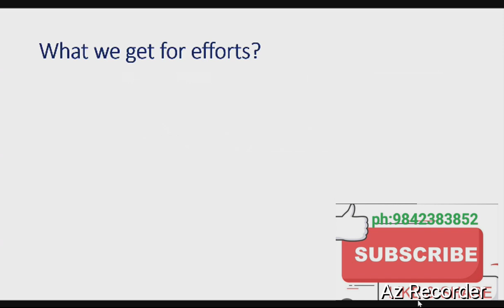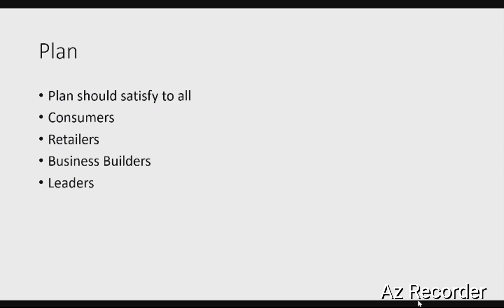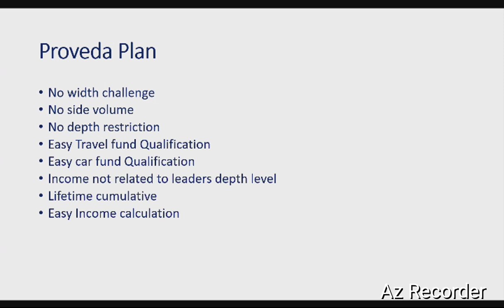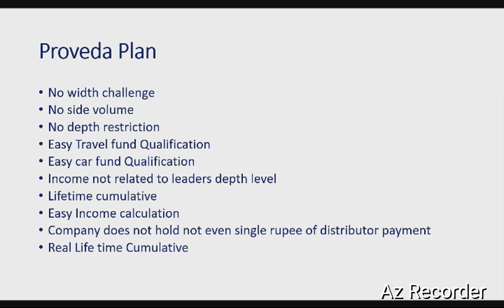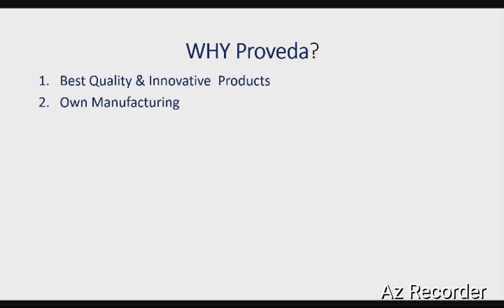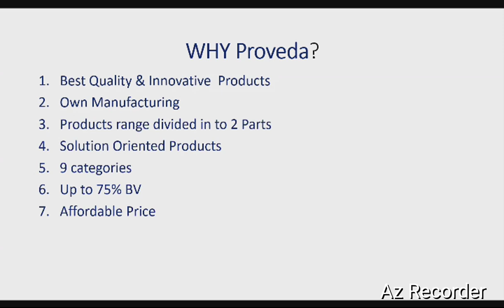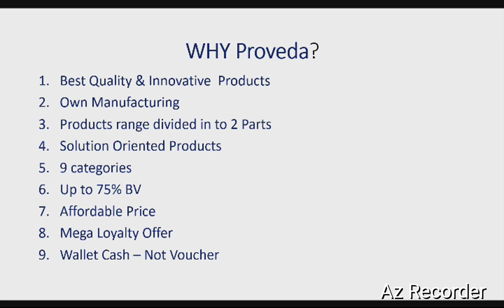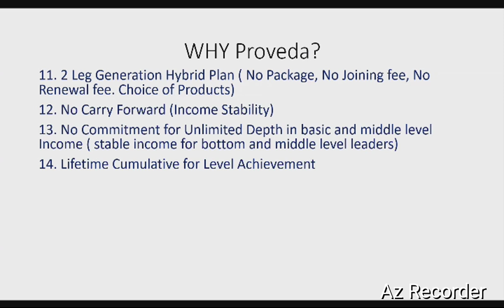why proveda product price comparisons to X company part 4